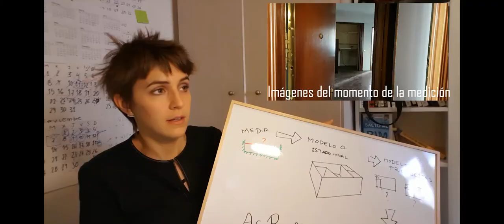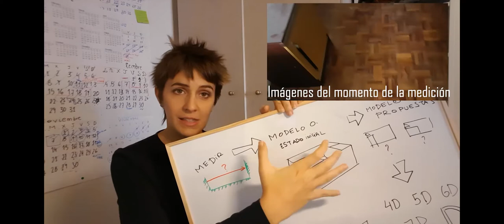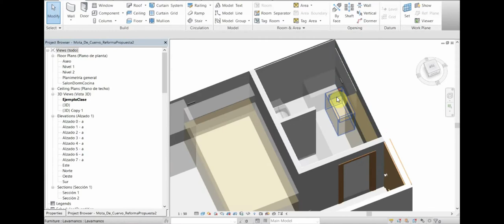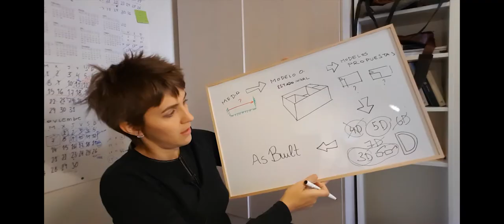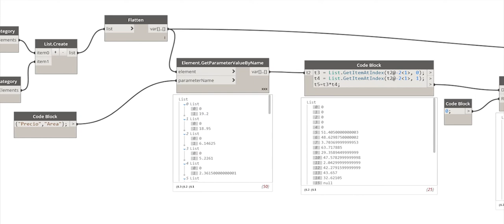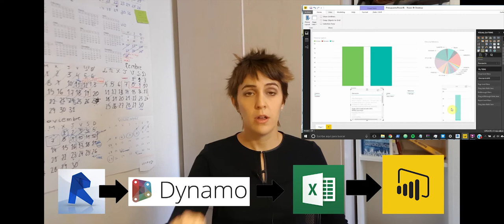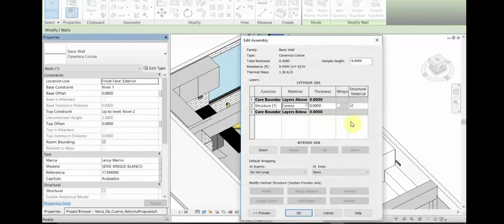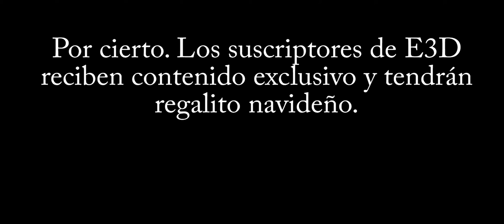Reforma BIM Revit-Especialista3D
¿No sabes si merece la pena plantear una reforma con BIM? Aquí mostramos el flujo de trabajo con Revit, Dynamo, Excel y Enscape que utilizamos para hacer una reforma en tres semanas.

Este vídeo forma parte del artículo publicado en Especialista3D.com